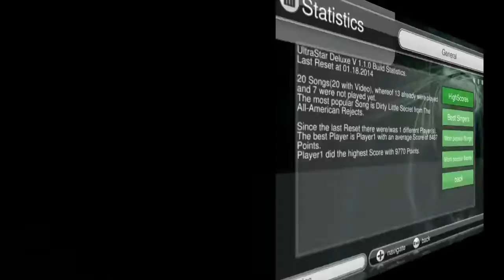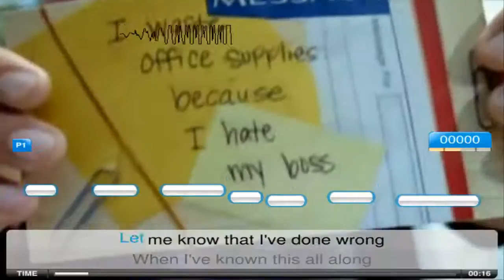Review - UltraStar Deluxe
Boas pessoal, daqui chiper113 hoje com uma review de Ultra star deluxe